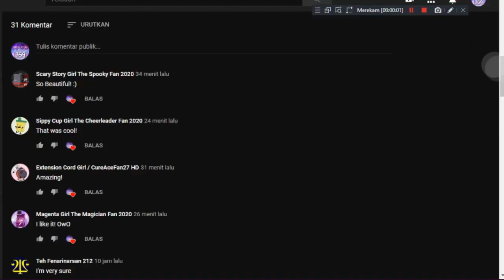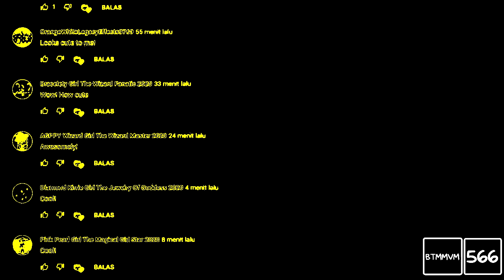Wow So Many Comments! Csupo in G-Major Powers